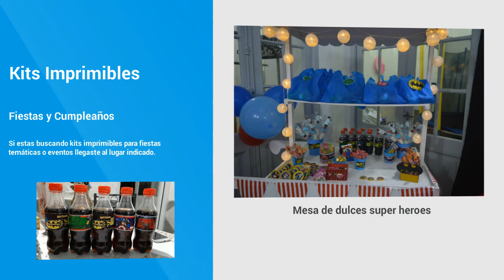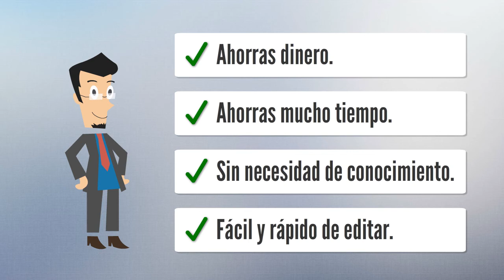kit imprimible gratis - Spiderma